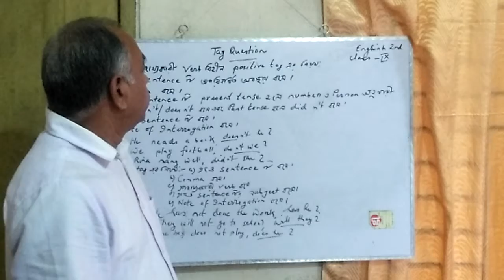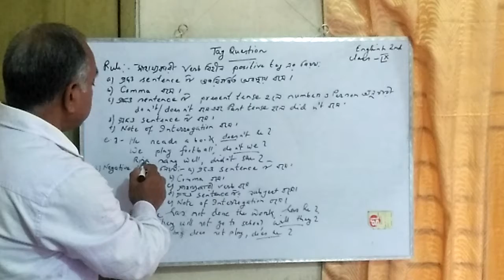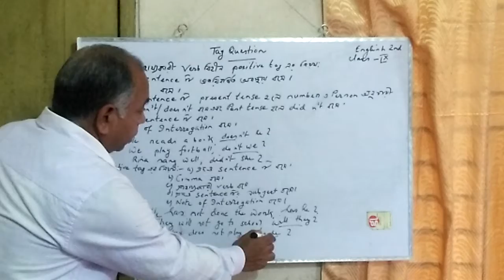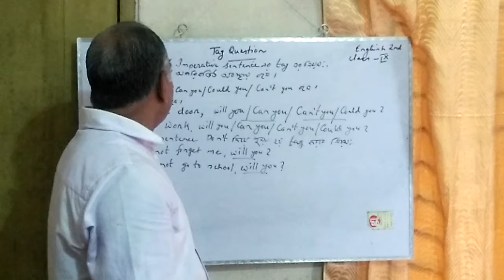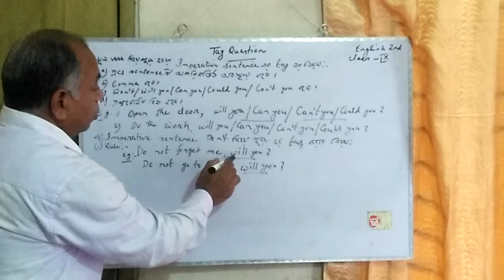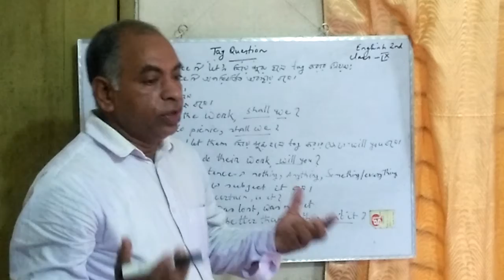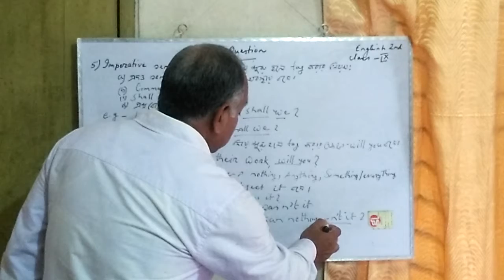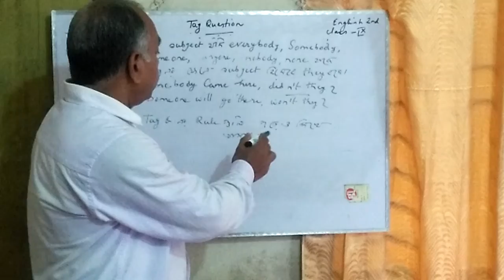7. Tag Question (part - 2) by Mohammad Obaidul Kabir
Video Tittle : Master of English
Lecture : Tag Question (part-2)
Subject : English Grammar/English Second
                       Paper
Topic : Tag Question (Part -2)
Class : 9/10
Lectured by : Mohammad Obaidul kabir
                     Cumilla Police Line High School
                   Senior Assistant English Teacher